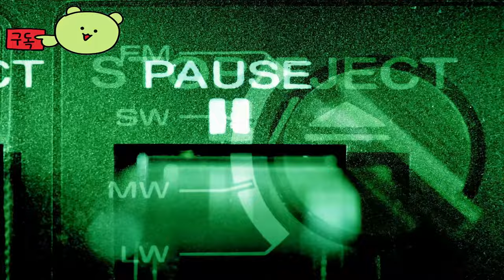사일런트 힐 2 ( SILENT HILL 2 ) October 8, 2024 명품 공포 게임 공식 출시 예고편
🏆Early Access 💥 TEST 💥 Information :
SILENT HILL 2 - Digital Deluxe 사전 구매 ₩ 100,300
고급 액세스 10월 6일 시작이 에디션을 사전 구매하고 ,
정식 출시 2일 전부터 게임을 플레이하세요. 약 1일 12시간 후에 시작합니다.

🎀Supported Languages

영어 ✔ ✔ ✔
프랑스 국민 ✔  ✔
이탈리아 사람 ✔  ✔
독일 사람 ✔  ✔
광택 ✔  ✔
러시아인 ✔  ✔
간체 중국어 ✔  ✔
중국어 번체 ✔  ✔
일본어 ✔ ✔ ✔
한국인 ✔  ✔
우크라이나 말 ✔  ✔

🕹️Game content
죽은 아내의 편지를 조사하던 제임스는 그들이 많은 추억을 만든 곳, 즉 사이런트 힐로 돌아간다. 그가 발견한 것은 유령 마을로, 불안한 괴물들이 돌아다니고 짙은 안개에 싸여 있다. 이 사이런트 힐 2 리메이크에서 괴물과 마주하고, 퍼즐을 풀고, 아내의 흔적을 찾아라.

⚡Game Developer
Bloober Team SA